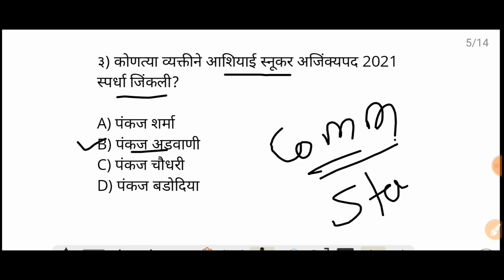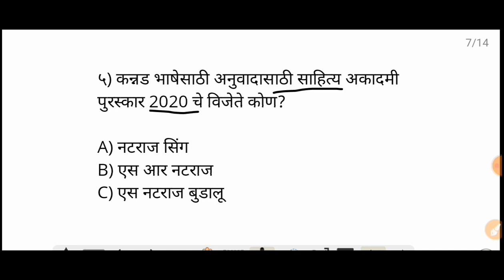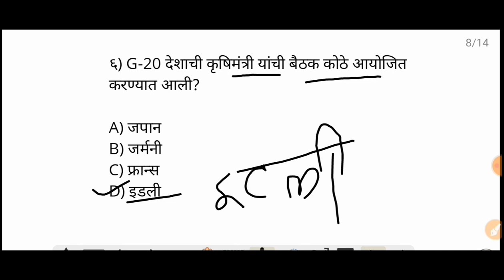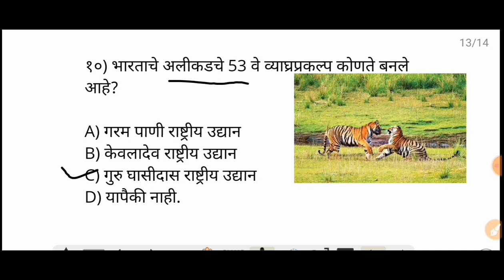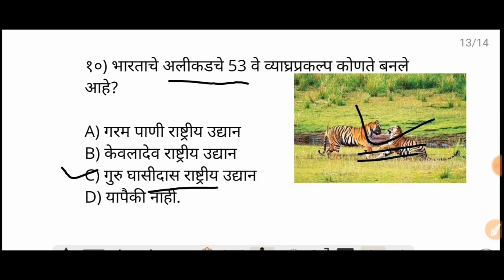22,23September 2021|Marathi Current Affairs |Today Current Affairs Marathi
22,23September 2021|Marathi Current Affairs | Current Affairs Marathi |Today Current Affairs Marathi.

general knowledge
all monthcurrentaffairs2021
currentaffairs 2020bywifistudy
चालू घडामोडी 2020june 2020 chalu ghadamodi krida chalu ghadamodi 2020  latest chalu ghadamodi 2020
Ghadamodi 2020
2020 Chalu ghadamodi
July 2020 Current affairs
2020 CURRENT Affairs